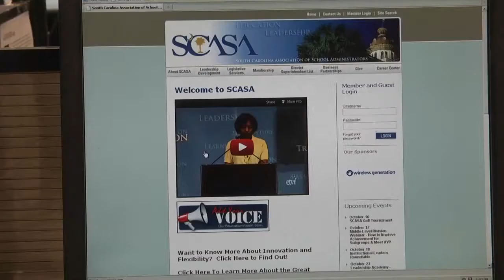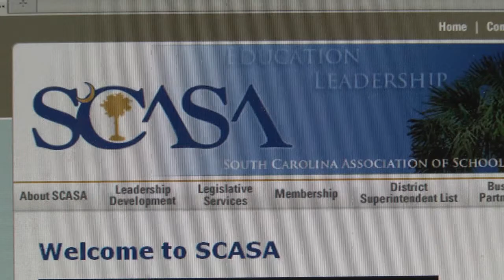Officials raise awareness on effects of bullying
October is National Anti-Bullying Month.